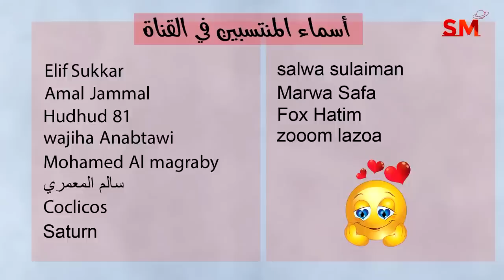توقعات الأبراج اليوم الثلاثاء 11 نيسان أبريل 2023 سعيد مناع